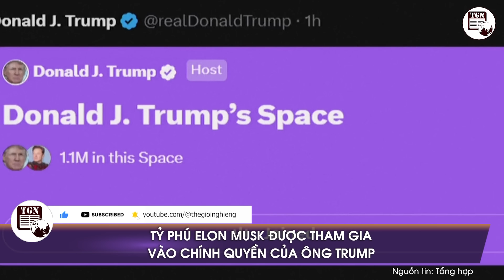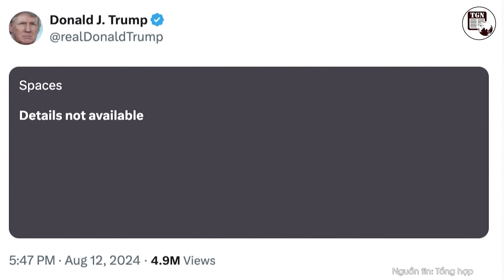Toàn cảnh Quốc tế | Tổng thống Putin thề sẽ báo thù, bắt Ukraine nhận cái kết thích đáng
Bản tin toàn cảnh quốc tế ngày 13/8/2024 phát sóng trên kênh youtube TGN cập nhật những tin tức thế giới nóng nhất diễn ra trong ngày với các nội dung chính sau:
Tổng thống Putin ra tuyên bố khiến Ukraine trả giá đắt
Ông Medvedev thề sẽ đưa xe tăng Nga đến đánh thủ đô của Đức
Nhà ngoại giao kỳ cựu cảnh báo viễn cảnh Ukraine bị chia thành 3 phần
Moscow úp mở về kẻ giật dây Ukraine tấn công sang Nga, dọa đáp trả mạnh
Ukraine chuẩn bị cho sự trả thù của Nga
Ukraine “cuồng tín” khi nghe lệnh Mỹ tấn công Nga
Giây phút cận kề cái chết của lính Ukraine xâm nhập tỉnh Kursk
Nga bắt sống quân nhân Ukraine tấn công Kursk
Nga nã pháo Tornado-S vào đoàn xe thiết giáp Ukraine xâm nhập Kursk
Ukraine dự đoán quân nhân Nga sắp chiếm được thị trấn New York
Nga duy trì tiến công tại Donbass bất chấp sức ép ở Kursk
Binh sĩ Nga bắn hạ UAV tự sát, cứu đồng đội trong gang tấc
Italy và Thụy Sĩ kêu gọi Nga tham gia "Hội nghị thượng đỉnh hòa bình Ukraine" lần hai
Thứ trưởng Ukraine bị bắt quả tang nhận hối lộ nửa triệu USD
Quan chức EU kêu gọi trừng phạt hai bộ trưởng Israel
Thủ tướng Israel đấu khẩu với bộ trưởng quốc phòng
Tỷ phú Elon Musk được tham gia vào chính quyền của ông Trump
Hàn Quốc - Mỹ bắt đầu cuộc tập trận quân sự mùa hè
Nga dựng tượng vinh danh các chiến sĩ Việt Nam tham gia chiến đấu bảo vệ Moskva
Pháp trở lại hiện thực phũ phàng sau ‘giấc mơ đẹp’ Olympic